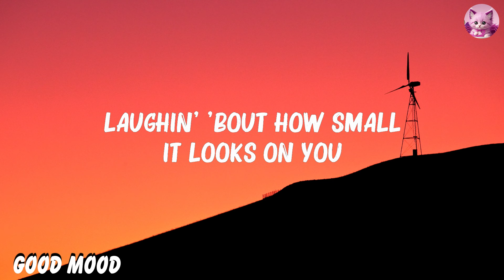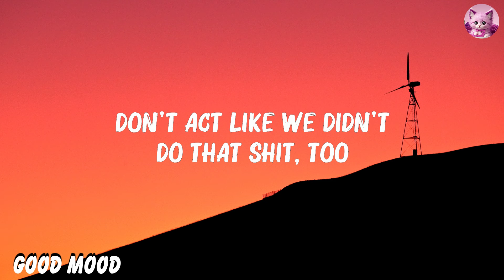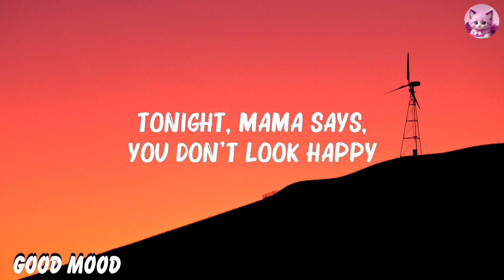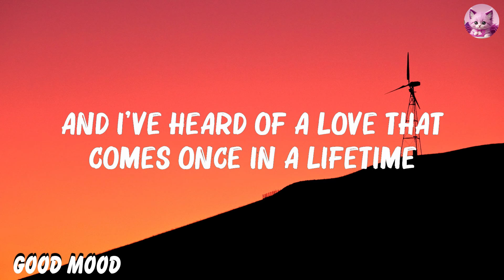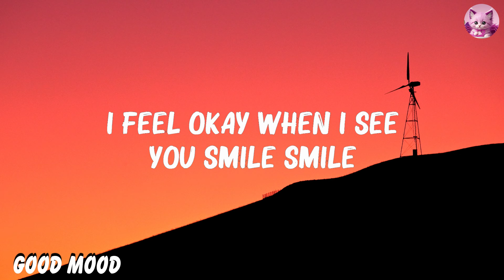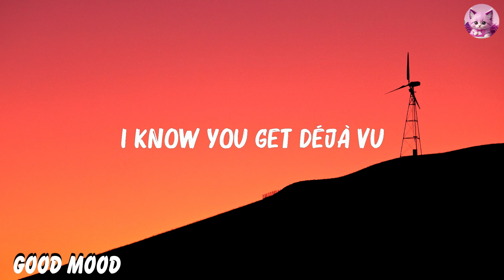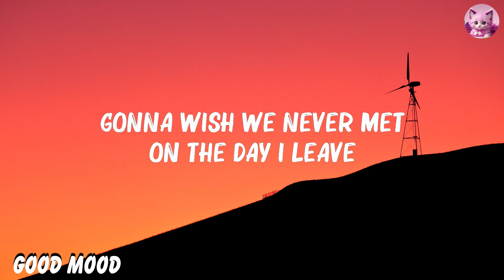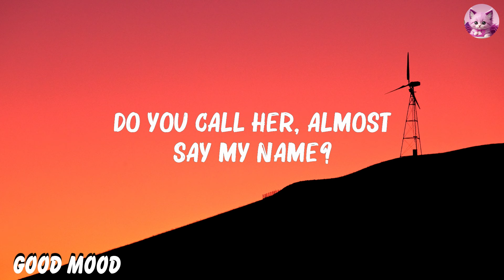Olivia Rodrigo - deja vu (Lyrics) | Miley Cyrus, RuthB,... ..Mix Lyrics 2023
Olivia Rodrigo - deja vu (Lyrics) | Miley Cyrus, RuthB,...(Mix Lyrics)